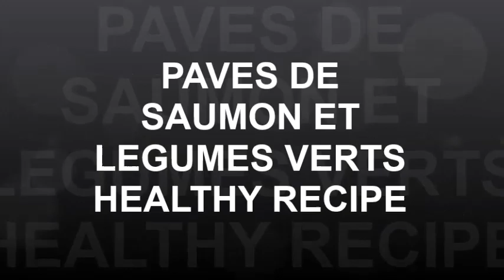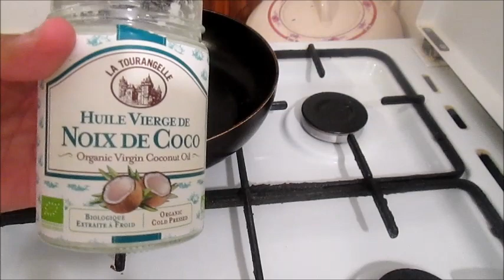PAVES DE SAUMON AU FOUR - PLAT LEGER - HEALTHY RECIPE - LUNCH BOX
Bienvenue sur ma chaîne ! Ici tu pourras retrouver des recettes simple et rapide à réaliser !!

Vous retrouverez tous les ingrédients directement dans la vidéo :)